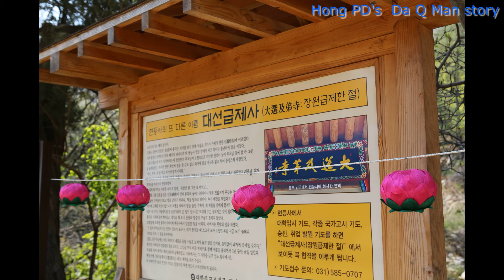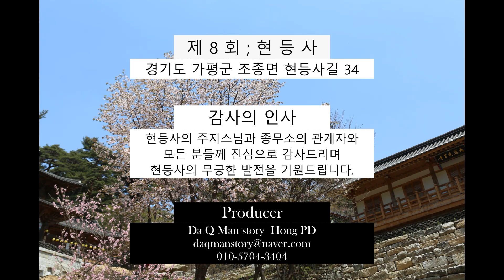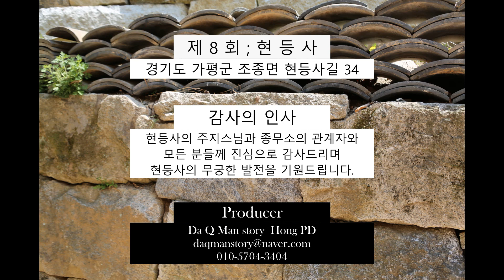불교성지순례 제11회 현등사ㅣ가평ㅣ대한불교조계종ㅣ전통사찰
경기도 가평군 조종면 현등사길 34, 바람소리, 물소리, 새소리가 자연적인 힐링이 되는 산세좋은 곳에 있는 천년고찰이다. 신라 법흥왕(法興王) 때에 인도의 승려 마라하미를 위하여 창건하였다고 한다. 신라 말기에 도선(道詵)이 중창하고 다시 고려 희종(熙宗)때 보조국사(普照國師) 지눌(知訥)이 재건하여 현등사라 이름하였고, 그 후 1411년(조선 태종 11)과 1823년(순조 23)에 다시 중수하였다고 한다. 현재 경내에는 정면 3칸, 측면 2칸의 극락전(極樂殿), 정면 5칸, 측면 3칸의 보광전(普光殿) 및 요사(寮舍)와 3층석탑,지진탑(地鎭塔),부도탑(浮屠塔) 등이 있으며, 도요토미 히데요시의 금병풍(金屛風)이 있었는데, 6,25전쟁중에 분실되었다. 보조국사가 폐허화한 불우(佛宇)를 발견했을 때 불우는 비록 황폐했지만 석등(石燈)의 불빛만은 여전히 밝게 비치고 있었으므로, 현등(懸燈)이라 이름 붙였다고 한다. (자료제공 ; 현등사)